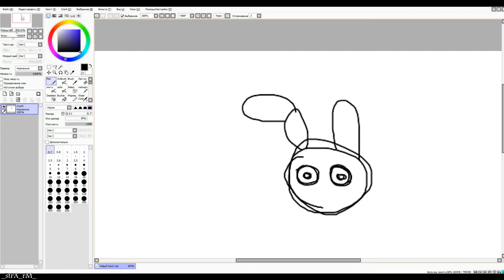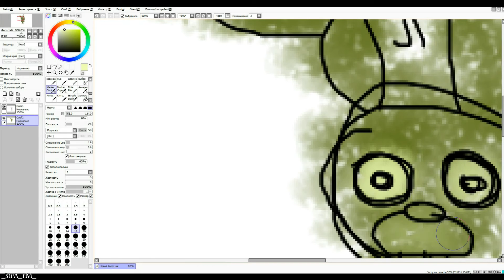FNaF3 speed paint